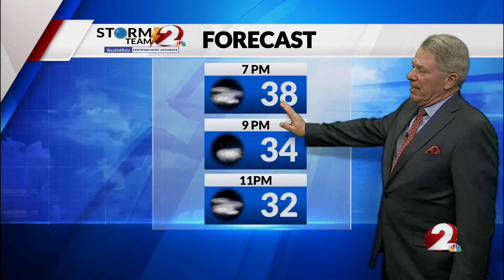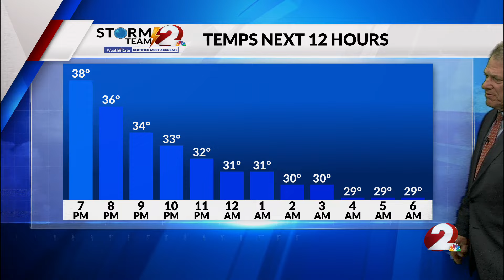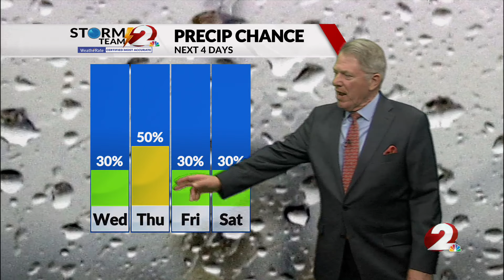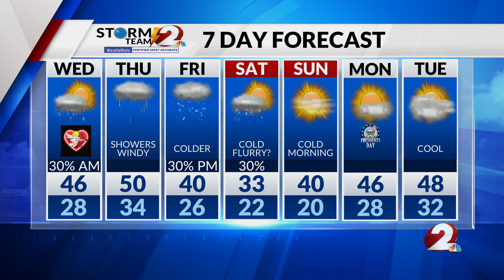Today’s Miami Valley Forecast: 2/13/24